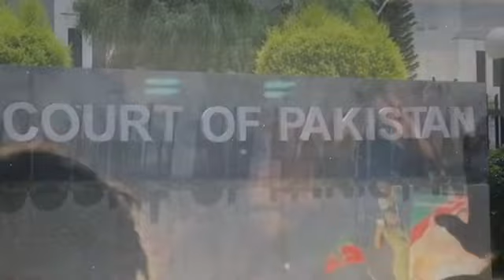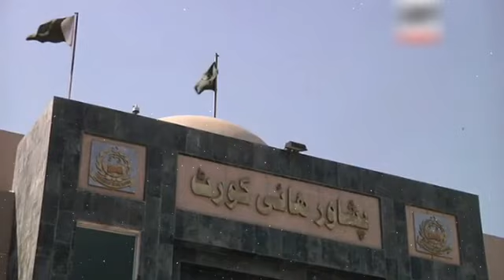Shocking Video Viral Of Justice Peshawar High Court After PTI Bat Symbol | Imran Khan PTI